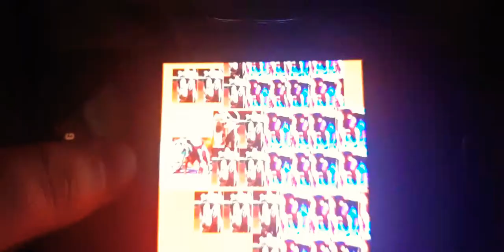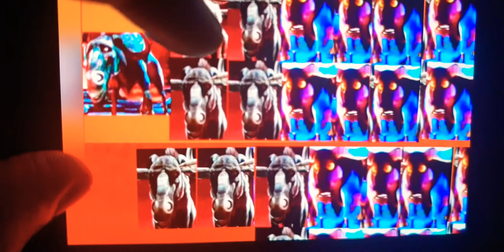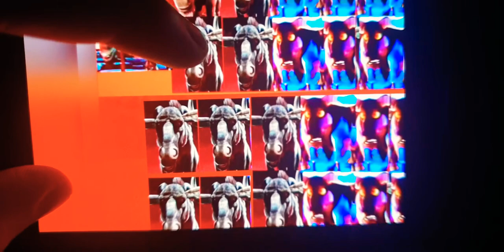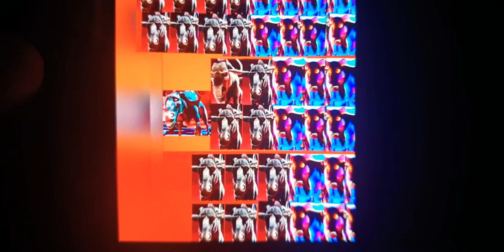the lady and the tramp 3 kazar blag wildebeest 's grabs lucky by the throat the toxic love